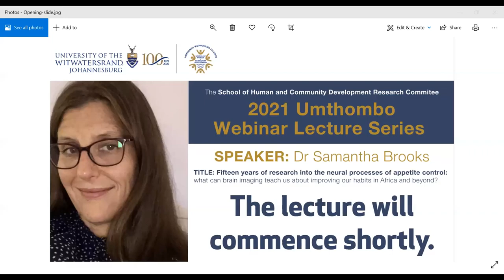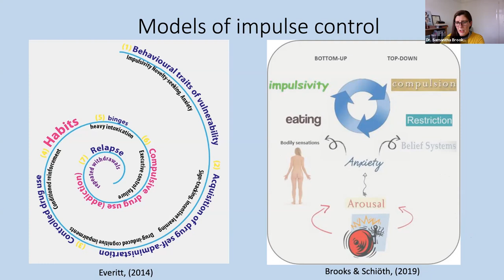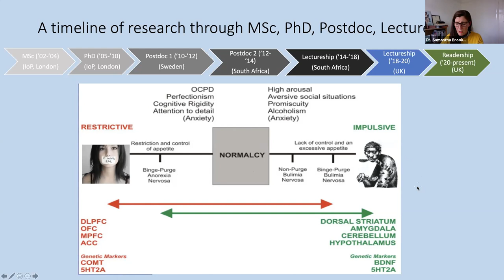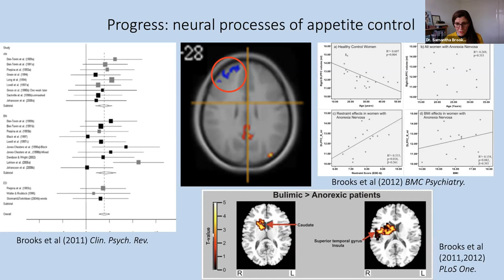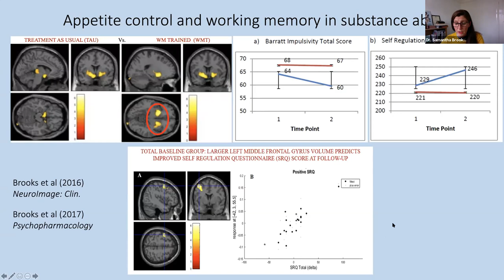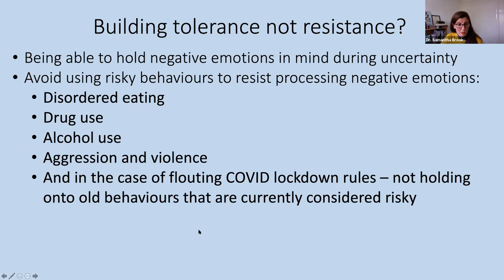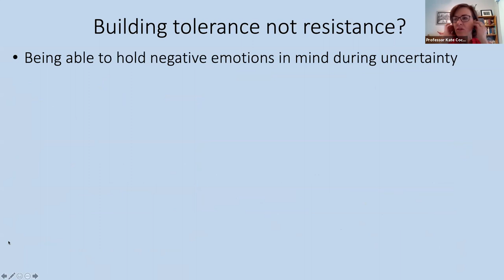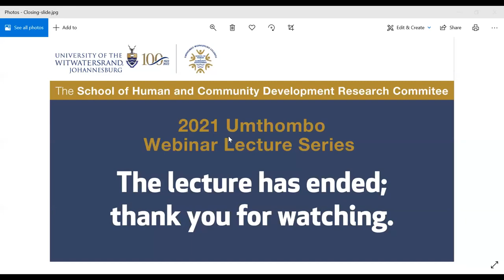Fifteen Years of Research into the Neural Processes of Appetite Control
In this webinar, Dr. Brooks discusses the collective she has done over the last 15 years to understand the processes, the brain processes of appetite control and how this can help us going forward in today's society. She summarises the milestones in this collaborative research with brain imaging and neurocognitive data from a range of different populations, including eating disorders addiction and, most recently people during the curve of lockdown.